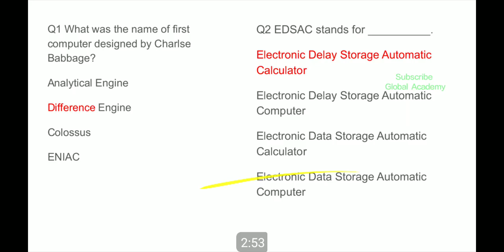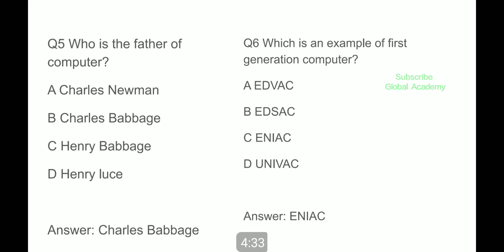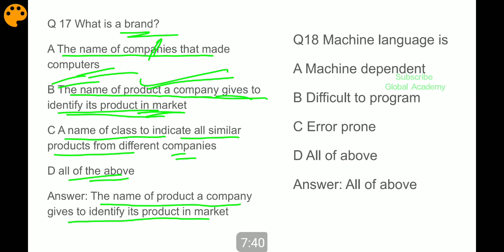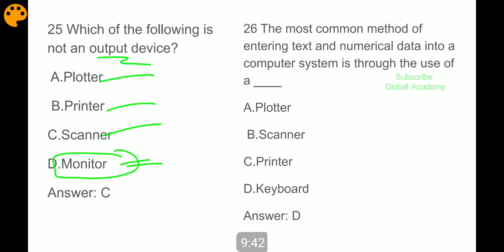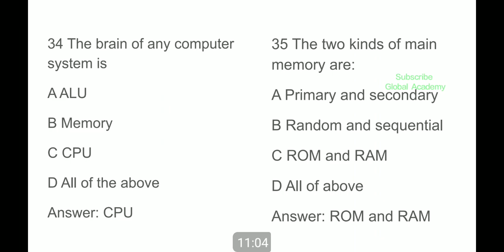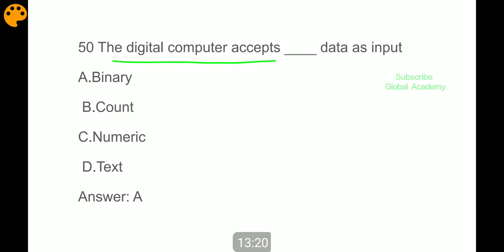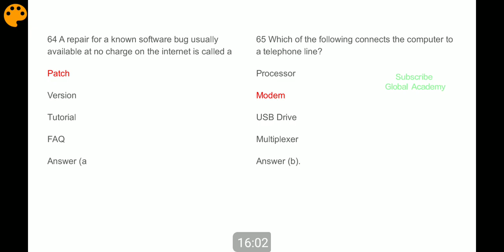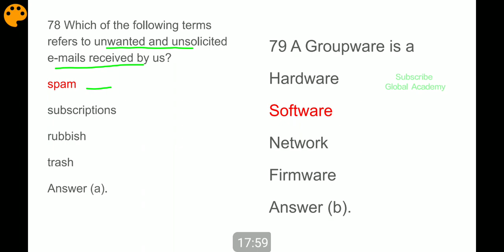MCQ'S on Computer Applications | Part 1 | Accounts Assistant Panchayat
We have started a series of MCQ'S on computer Applications we will cover all the topics of computer applications as per the syllabus of Accounts Assistant Panchayat
In total we will discuss about 1200 MCQ'S
This is the first part of this series in which we will discuss 80 questions

Vedio Lectures on basic knowledge of computer